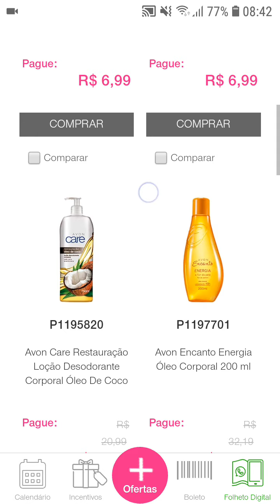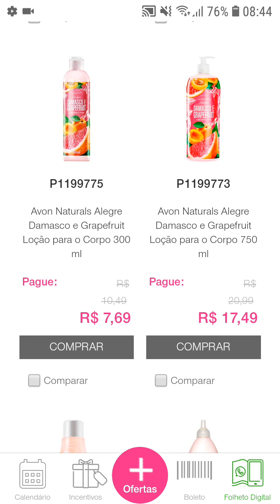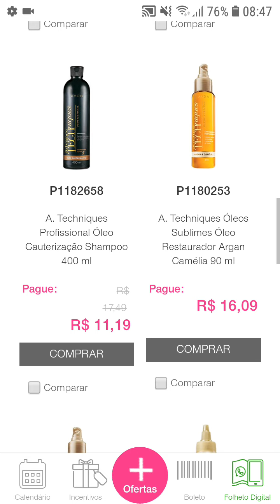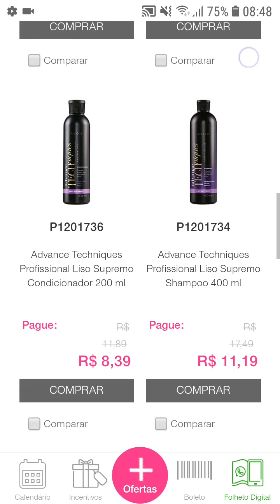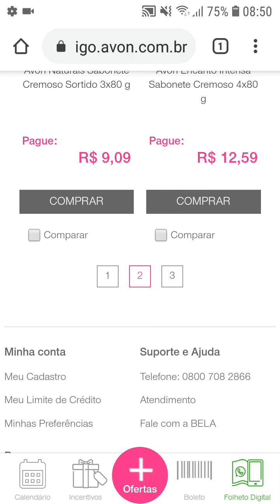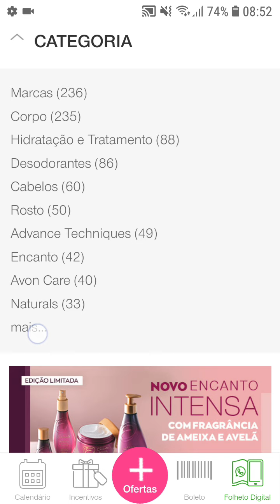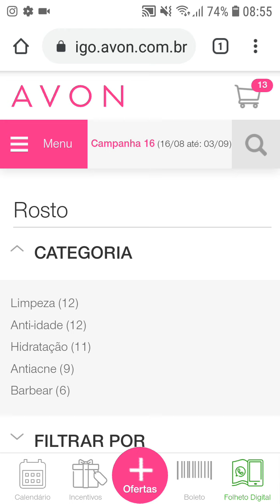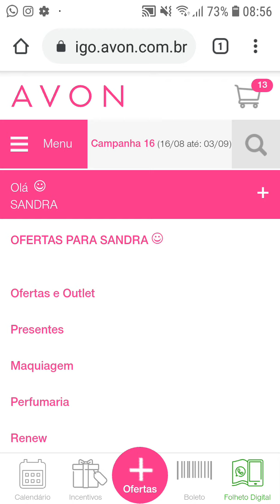Cuidados Diários Avon Cp 16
Olá pessoal, vim mostrar cuidados diários, Shampoo, sabonetes, hidratantes, Renew,espero que gostem😘